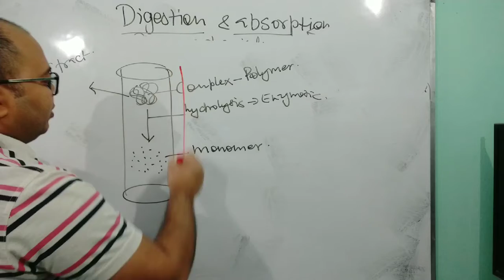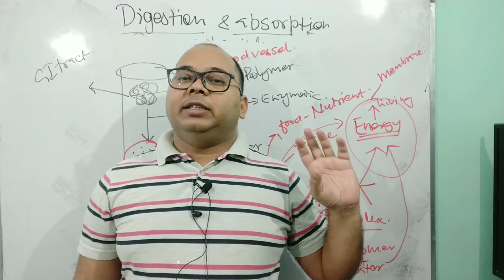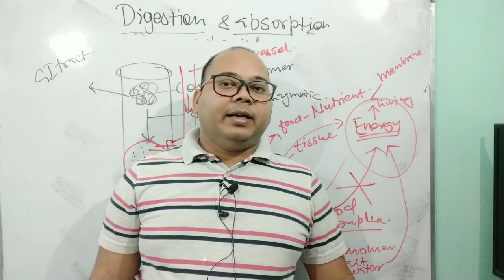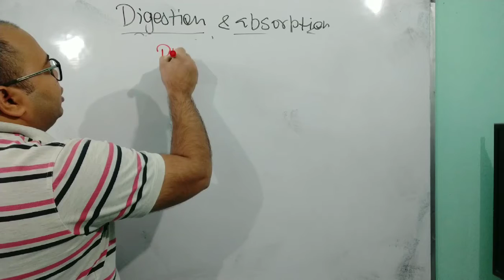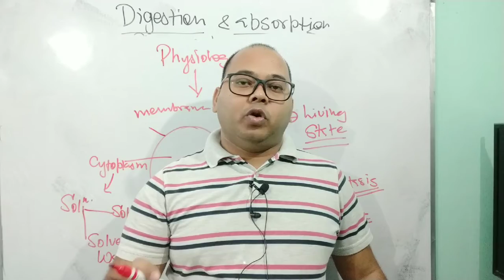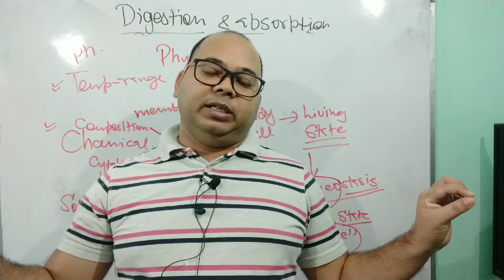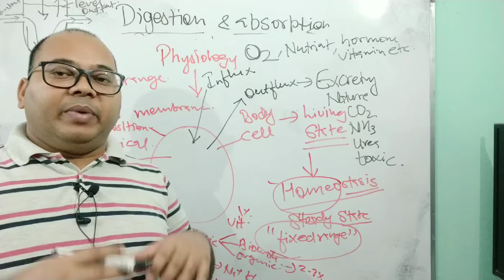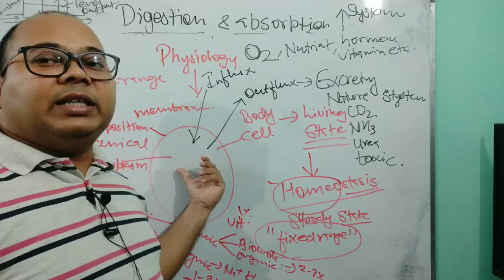why our body needs so many organs system ???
homeostasis concepts, need of so many organs system to perform body living function,
human physiology introduction of concepts of homeostasis
NEET and AIIMS exam biology for aspirants
biology for NEET and AIIMS exam aspirants